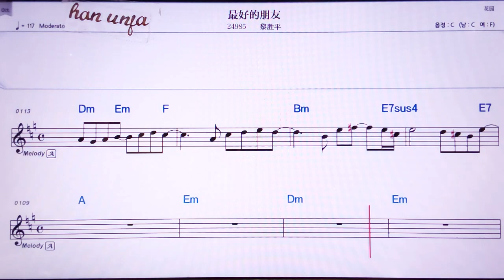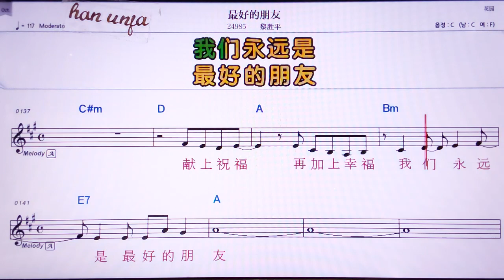💖쭈이하오더펑여우/리쌍핑 👍MR,노래방, 악보, 코드,Karaoke With Sheet Music